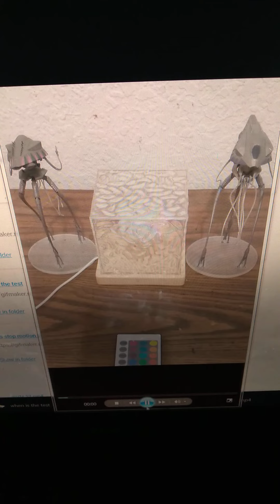Alien Tripods Circle Around A Colored Light Block! (Stop Motion Animation).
You Can All Put This Video On Loop ONLY If You Want To.